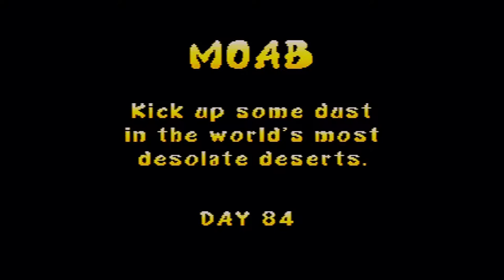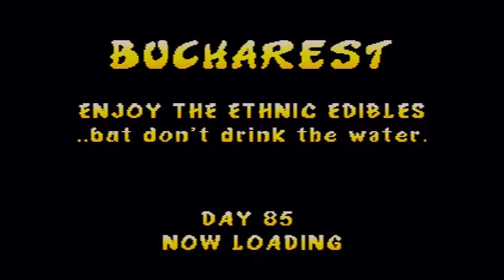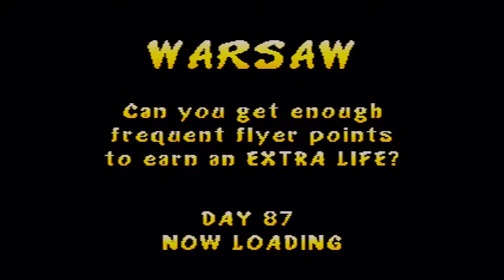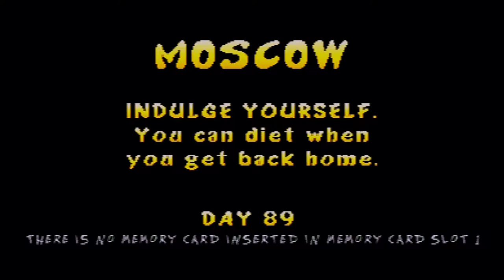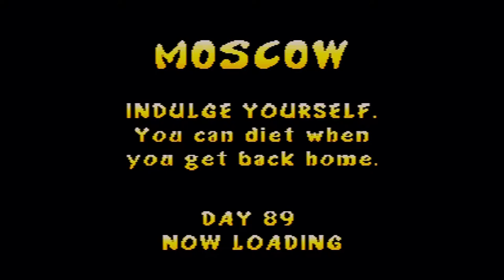let's drunkenly co-op Rampage World Tour part 11: Cheat Code?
Huh? all I did  was press "X" over and over on the controller